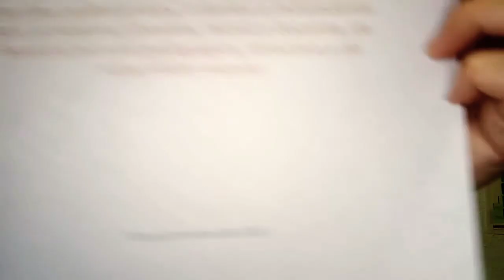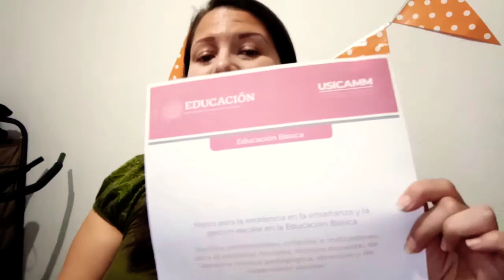👩‍🏫👨‍🏫🌟Perfil docente 2020🌟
Marco para la excelencia en la enseñanza y la
gestión escolar en la Educación Básica
Perfiles profesionales, criterios e indicadores
para el personal docente, técnico docente, de
asesoría técnica pedagógica, directivo y de
supervisión escolar